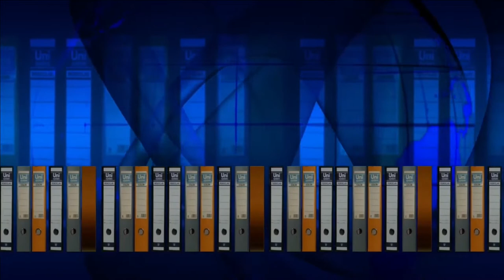Library book background video for cartoon animation no cope write strike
Library book background video for cartoon animation

background video for cartoon animation kgf.